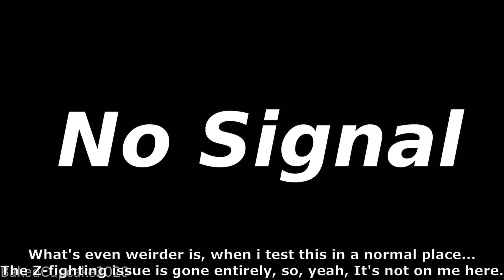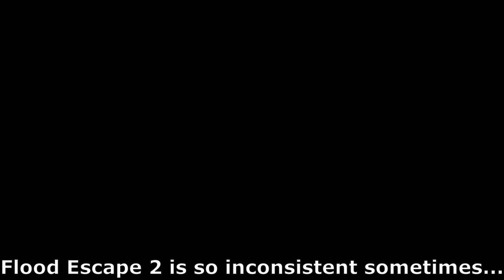FE2 Community Maps - Crystal Caves Redo [Insane] (Preview 1) + FE2 Related Glitch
Oh here we go with a problem with fe2... In this video, I'll be showing some gameplay on a upcoming redo of 1 of my oldest maps, along with 1 of the worst inconsistencies I've seen in fe2 so far...

The Z-fighting issue will be fixed by applying a union to the parts, but why does the resize route not fix the z-fighting here when it does in studio and in the roblox place itself?

Anyway, once this redo is complete, the old Crystal Caves will be referred to as Crystal Caves (Classic) on the classic timeline map id.

The redo will likely have less buttons than the classic version